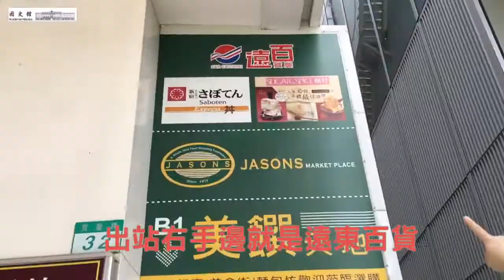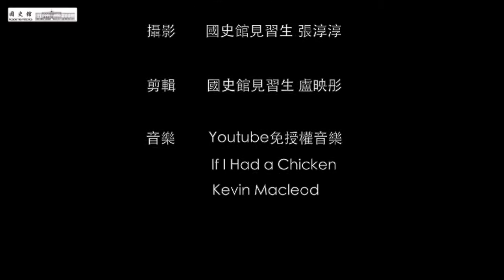如何到國史館